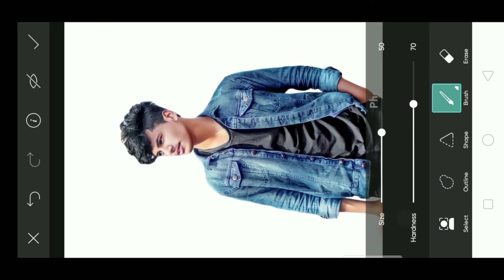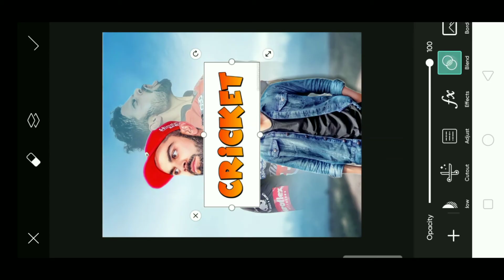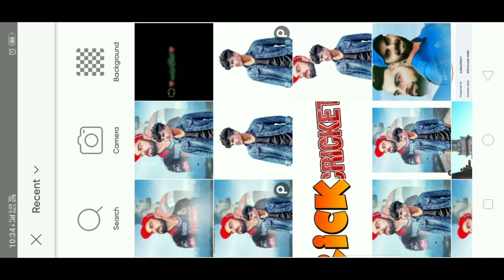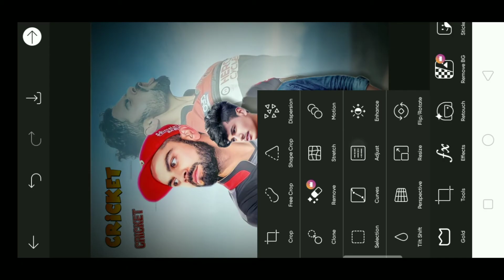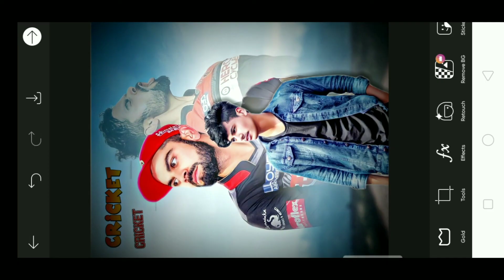|| TRENDING VIRAT KOHLI PHOTO EDITING PICSART || cricket virat photo editing || navab editz raj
|| Virat kohli  Photo Editing PicsArt TUTORIAL || cricket virat photo editing  ||  navab editz raj

Your question..

Mobaile se photo editing kaise karte hai ...

hello guys am raj hare welcome my youtube channel Kaise ho app log i hop acche honge  Guys mere channel per aise hi editng se related video aati rahengi
Support banaye rakhna

दोस्तो हमारे चैनल को सब्सक्राइब करें अपने भाई को सपोर्ट करो दोस्तो आपका एक  like   हमे  बहुत प्रेरित करता है वीडियो बनाने में इसे हम और अच्छी वीडियो बनाने की कोसिस करेंगे... लव यू दोस्तों।

important video...

❤️google search photo editing.

Lightroom app .

Snapseed

autudesk.

PicsArt app..

about me.//

 ( download all png  background ) .

Listen ad-free with YouTube Premium
Song
Adventure
Artist
JJD
AEI (on behalf of NCS);
Licensed to
YouTube by
Featherstone Music (publishing),
BMI - Broadcast Music Inc., and 8
music rights societies